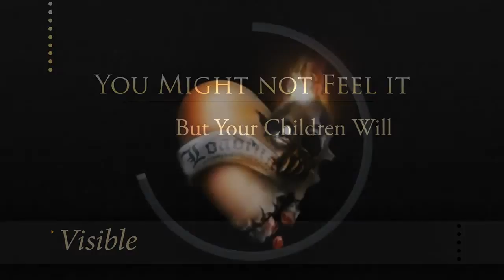You Might not Feel it but....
Mirrored from Snordelhans (Patrick)

The Heretic presents... Les Visible's "You Might not Feel it but Your Children Will." From the Core of the Petri Dish.